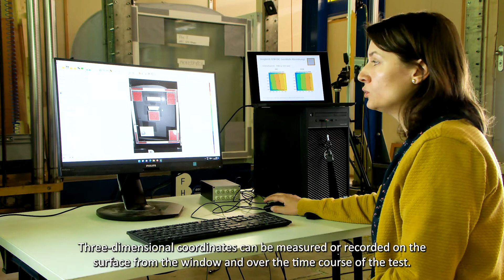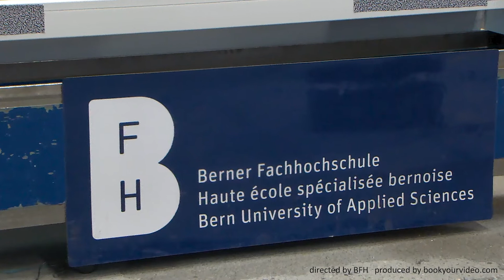Rasch, sicher, akkurat: Glas/Rahmen-Verklebungen am PC simulieren (Racking Test mit DIC) I BFH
Können Fenster bald virtuell geprüft werden? Wir erforschen die Anwendung der Finite-Elemente-Methode FEM für geklebte Glas/Rahmen-Konstruktionen, damit Prüfungen in Zukunft möglichst effizient durchgeführt werden können. Die errechneten Werte prüfen wir mit dem Messverfahren Digitale Bildkorrelation (Digital Image Correlation DIC). Das Verfahren wird an der Fensterbau Frontale in Nürnberg vom 12.-15. Juli 2022 vorgestellt.